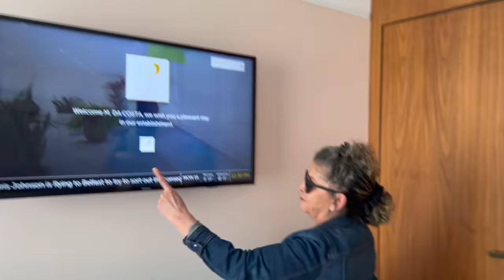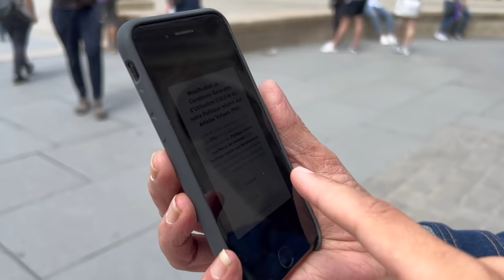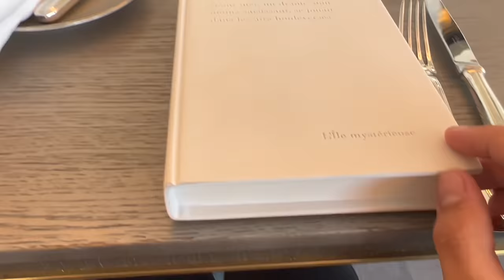Episode 161 : Vlog spécial fête des mères go Paname avec la daronne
Tiktok, Facebook, Twitter : Noholito
Snap : jamesou33